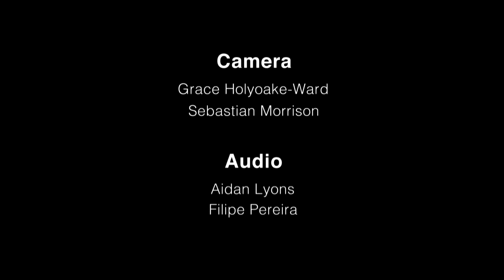The Boxing Academy Residential in Somerset: July 2015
Every summer the Boxing Academy relocates to Exmoor in Somerset to have a week of mountain-biking, coasteering, orienteering, kayaking, archery and other out-of-your-comfort-zone type stuff! The students used Go-Pro cameras to film their experiences.